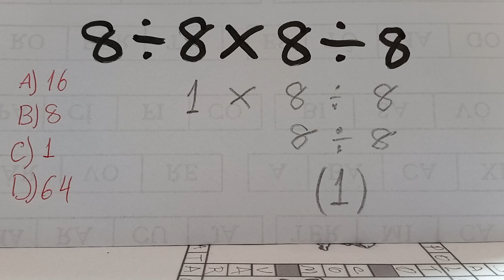Como RESOLVER essa expressão numérica? Veja...